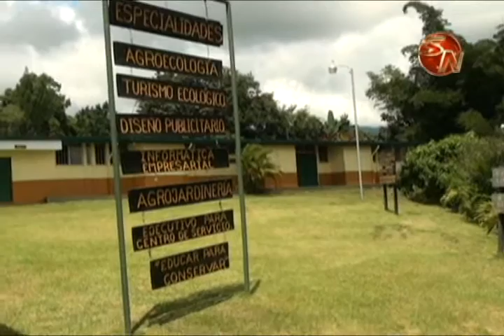En el Colegio Ambientalista esperan construir seis aulas para los estudiantes con discapacidad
En el Colegio Técnico Profesional Ambientalista Isaías Retana Arias de Pedregoso, se trabaja el Plan Nacional de Educación Especial, donde les brindan educación a los jóvenes con capacidades especiales.